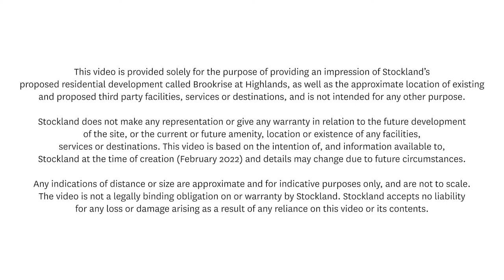Stockland Highlands | Introducing Brookrise at Highlands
Learn more about Highland's newest village, Brookrise.